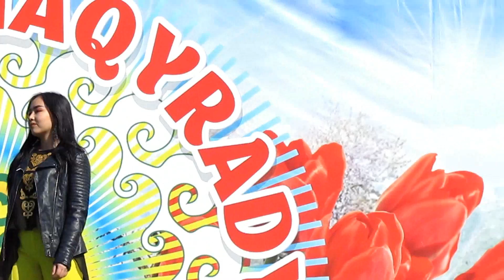Наурыз в Костанае 2019 год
22 марта 2019 г Костанай